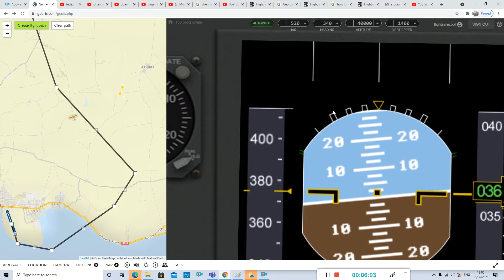united 737 sdq-iad